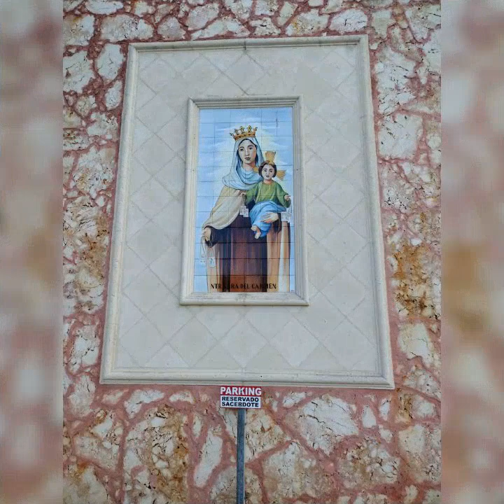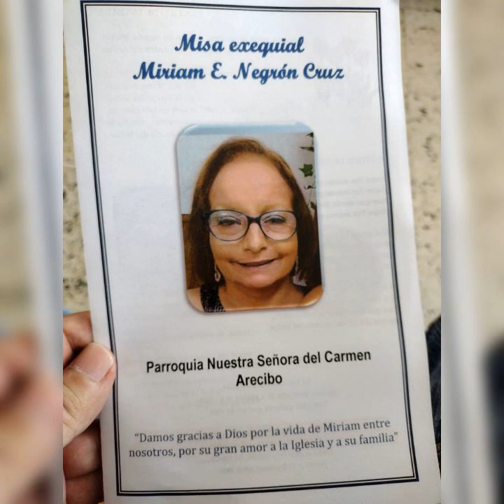DESPIDIENDO A NUESTRA HERMANA MIRIAM 🌹 DESCANSA EN PAZ 🙏 MOTO PASIÓN PR 🇵🇷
ÚLTIMA MORADA DE NUESTRA HERMANA MIRIAM ESPOSA DE NUESTRO HERMANO CELE 🙏🏍️